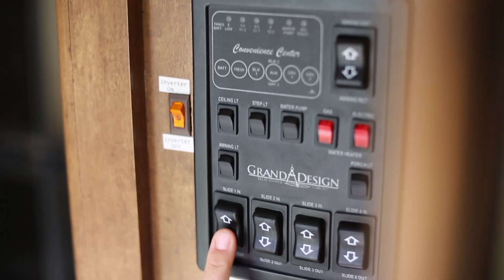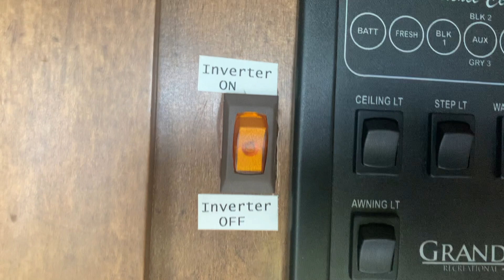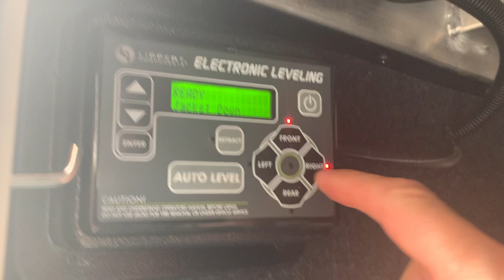The Ultimate Off-Grid RV Living Tour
A full tour of our off-grid, full-time RV. The Grand Designs Reflection 311BHS, with four 100 W solar panels, a Renogy 30 A charge controller, a Zantrex Freedom 458 2000 W 50 A sine wave inverter, a Splendide center washer/dryer, steel reinforced 14 ply tires, and fully rebuilt suspension (2 extra leaf springs per axle).